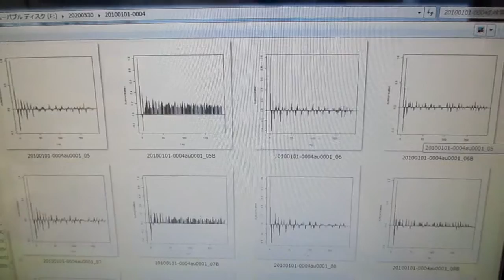超音波の音圧測定解析データ